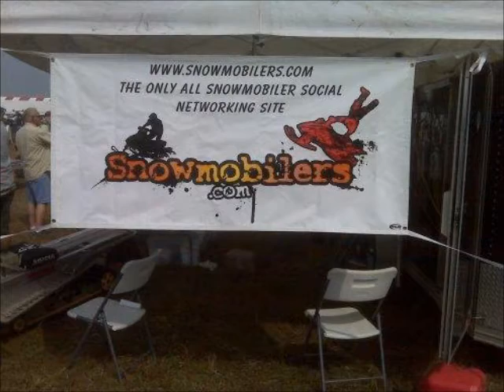People of Snowmobilers.com 2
Snowmobilers.com